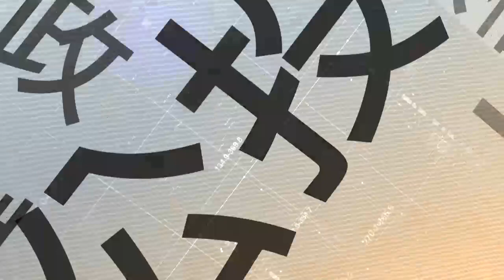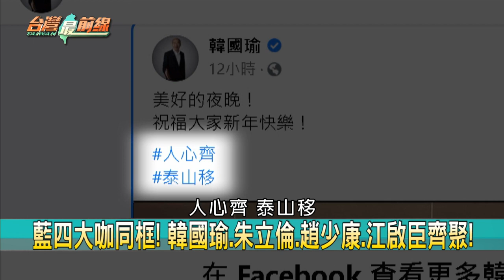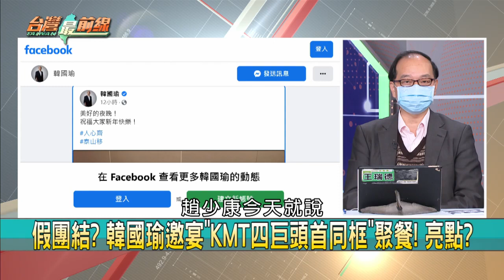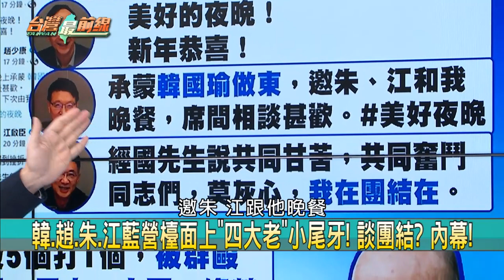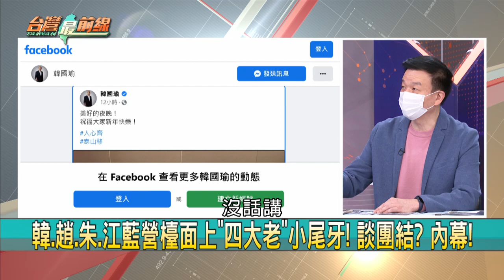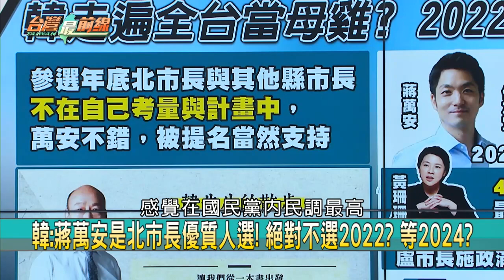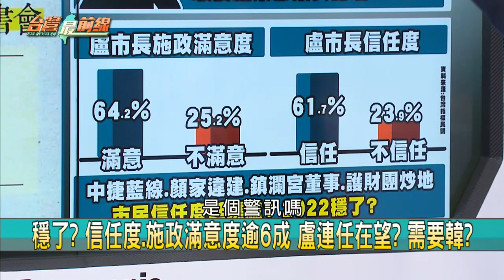作東請吃飯！韓先生踹KMT門？ 國瑜母雞走全台？2022朱被邊緣？【台灣最前線】2022.01.28(上)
📌 假團結? 韓國瑜邀宴"KMT四巨頭首同框"聚餐! 亮點?
📌 韓.趙.朱.江藍營檯面上"四大老"小尾牙! 談團結? 內幕!
📌 韓金句再現! "賣螃蟹不加蓋"諷刺國民黨內鬥很在行?
📌 打破不合傳言? 韓邀朱江趙高喊"共同奮鬥" 各打算盤?
📌 邀朱江趙餐敘 醞釀"朱下韓上"? 韓國瑜:不當螃蟹! 曝?
📌 KMT"人才濟濟"? 陳玉珍:趙韓可選2024總統! 逼宮朱?
📌 國民黨被5打1? 韓:美.日.中.綠... 連藍都內鬥! 能怪誰?
📌 揭! 邀藍3大巨頭吃飯又走遍全台! 韓2024大選暖身?

【主持人】
    許仲江

【節目來賓】
民進黨台中市議員                 林德宇
國民黨組發會青年部主任           蕭敬嚴